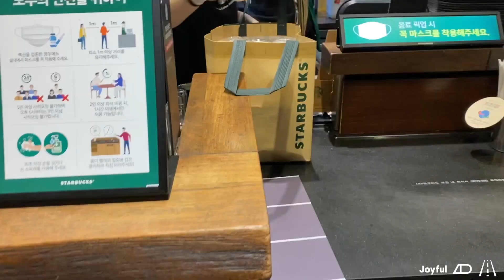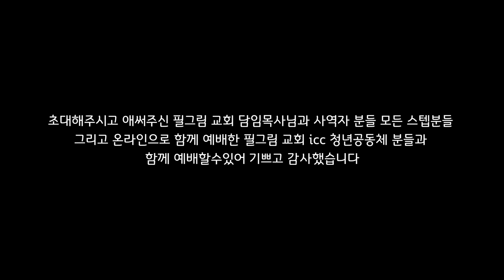필그림icc 청년부 여름수련회로 외부사역 다녀오기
이번엔 인천에 필그림 교회의 icc 청년공동체의 수련회에 가서 함께 예배하고 왔습니다

비록 비대면 온라인 수련회여서 아쉬움도 있었지만 참 은혜가 가득한 수련회였습니다

사회적 거리두기가 끝나고 필그림 icc 청년들과 다시 뜨겁게 예배할날이 오기를 소망합니다!!